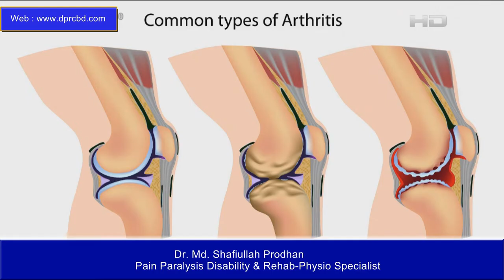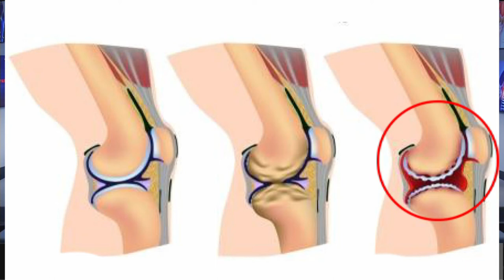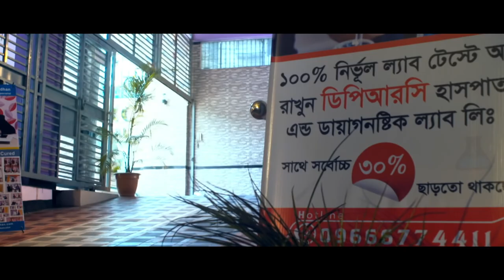হাটু ও কোমর ব্যথায় অপারেশন বিহীন আধুনিক চিকিৎসা || KOMOR O HATU BATHA